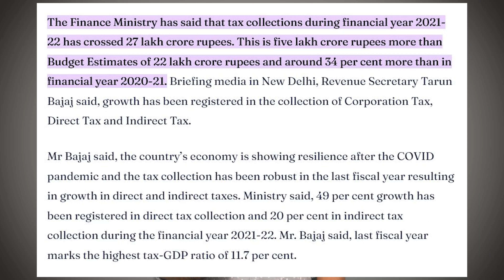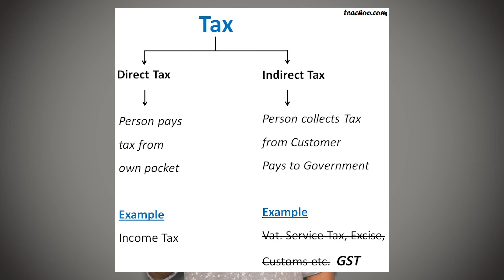What is TAX ? Why we have to pay Tax || Kamal films .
Hi friends in this we video we are have explaining basic knowledge about tax.